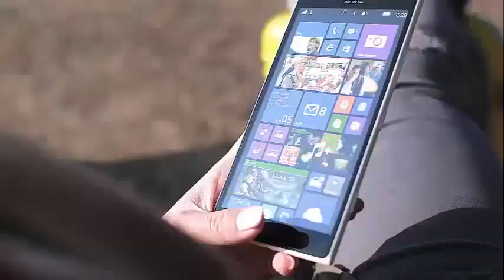GAL GADOT AND CHRIS PINE HAVE AN AMAZING CHEMISTRY ON SET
Gal Gadot and Chris Pine can’t stop giggling on ‘Wonder Woman’ set The stars of "Wonder Woman" Gal Gadot and Chris Pine were seen having fun too much on the set of director Patty Jenkins' latest film, "Wonder Woman 1984", near the Watergate Hotel in Washington, DC on Friday.

"[Gadot and Pine] were clearly good friends, joking during shots and between them," a spy told Page Six. "During one scene they had to shoot again because Gal was very cheerful."

Page Six reported exclusively last week that Pine, whose hectic heart character Steve Trevor appeared (warning of the spoiler!) Died in the first film, was back on the set for the sequel.

Between shots, Gadot dressed casually in a tank top and jeans shorts, while Pine looked like he was from another era wearing black pants and a white T-shirt tucked.

While the duo interacted mainly with each other, Pine took a moment to stop and greet the fans watching them shoot.

As for the actual production, it was not clear what plot was developing, but our spy tells us that the extras were dressed in 80's clothes, there seemed to be some kind of filmed explosion scene, and the cows were present on the set .

The film is scheduled for November 1, 2019.